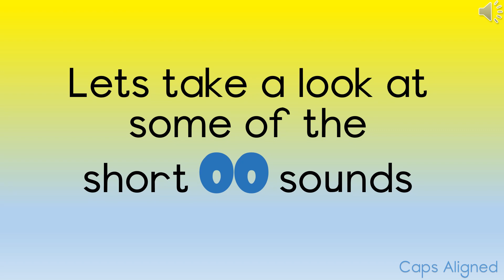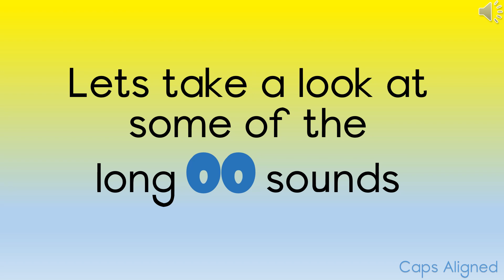PHONICS - long and short OO sound words - Grade 2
Term 2 - Week 1 - oo sound words

Saint Andrew's School Bloemfontein Grade 2